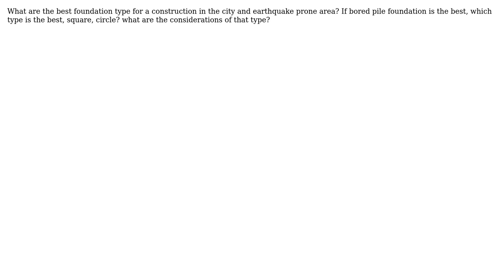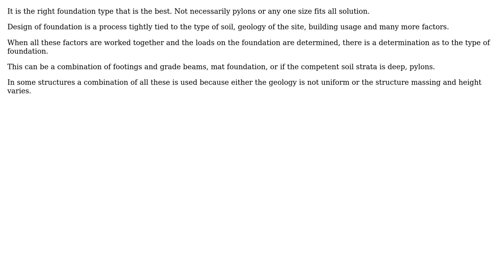Engineering: The best foundation type?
With thanks & praise to God, and with thanks to the many people who have made this project possible! You are responsible for your own actions.